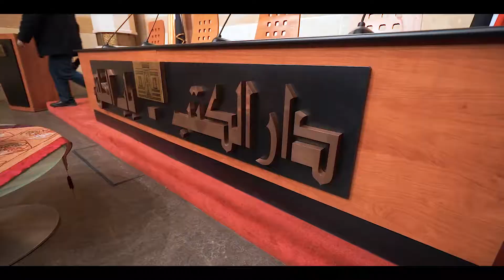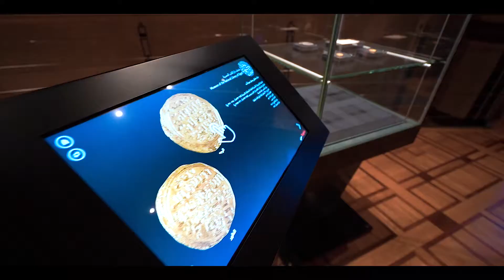Video 02 with logo